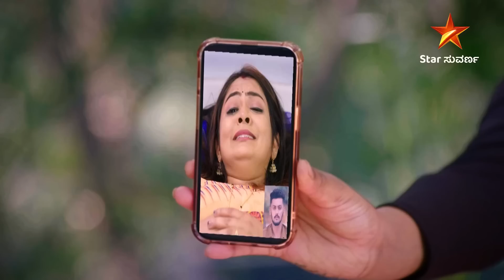Muddumanigalu | Star Suvarna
ಭೂಮಿಯ ಕೂಗಿಗೆ ಎಚ್ಚರಗೊಳ್ತಾನ ಶ್ರವಣ್.

ಮುದ್ದುಮಣಿಗಳು | ಇಂದು ರಾತ್ರಿ 7:30